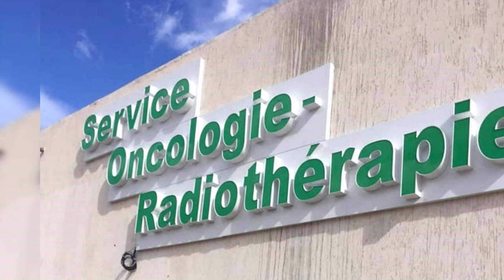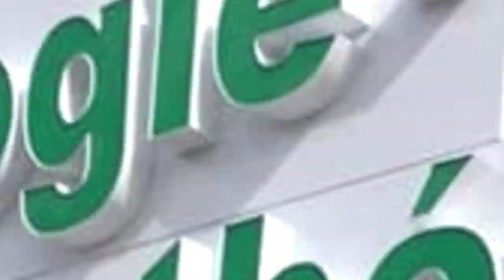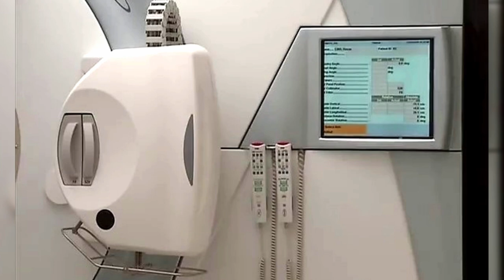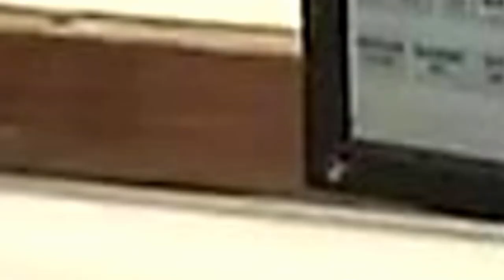👈تعرف على مستشفى مكافحة السرطان بدراع بن خدة👍 َولاية تيزي وزو 💪CAC DRAA BENKHEDDA💪